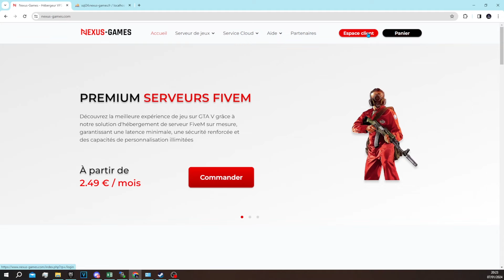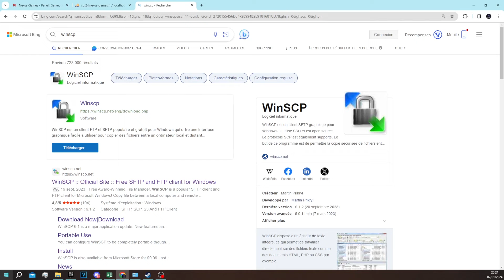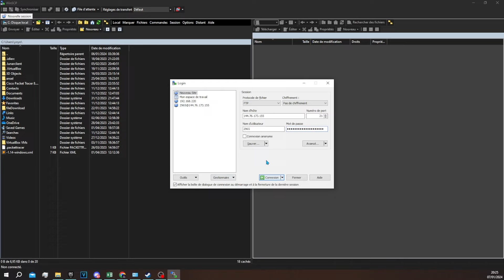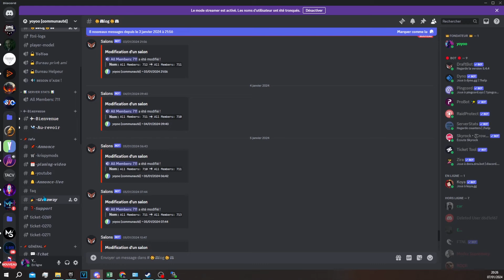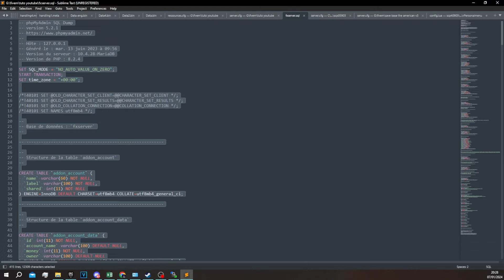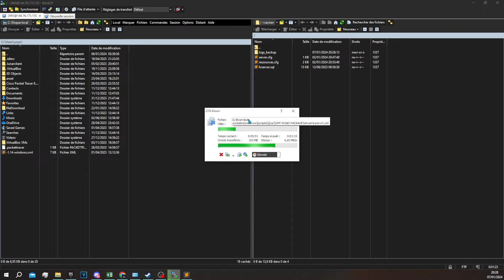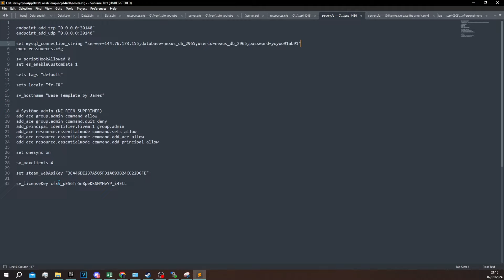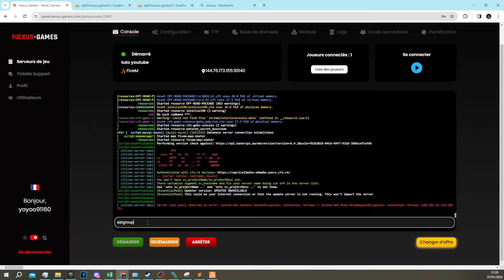HÉBERGER SON SERVER FIVEM LE PLUS FACILEMENT EN 2024 - EP 3 - S2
slt a tous,  aujourd'hui on se retrouve sur GTAV RP pour vous montre comment herberger son server fivem sur un herbergeur

Herberger fivem

hastag